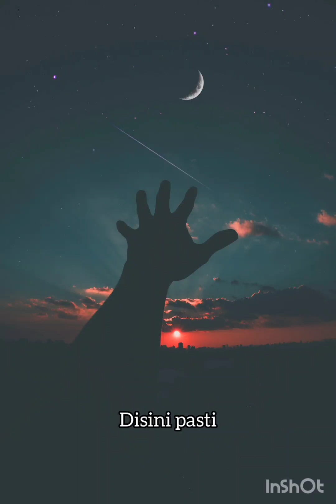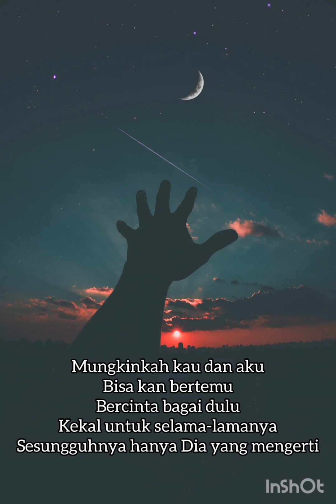Utopia ~ Disini pasti (Lirik) HQ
Album pertama berjudul U-topia yang diterbitkan pada penghujung 1989 mendapat sambutan luar biasa daripada peminat muzik rock tempatan. Mithali Cintaku dan Di sini Pasti menjadi lagu ‘berhantu’ yang menjadi siulan dan kegilaan rockers ketika itu. Bersama komposer terkenal, M. Nasir dan penulis lirik hebat, Loloq, mereka mula mengumpul material terbaik untuk mengisi album pertama. Aris Ariwatan pula diberi tanggungjawab sebagai penerbit album. Ketika semuanya hampir siap, Loloq menyuarakan rasa kurang berkenannya dengan nama kumpulan kami, Kelkatu. Setelah berbincang dan bertukar pendapat akhirnya kami bersetuju menukar nama kepada U-topia yang membawa maksud ‘mencari kesempurnaan'